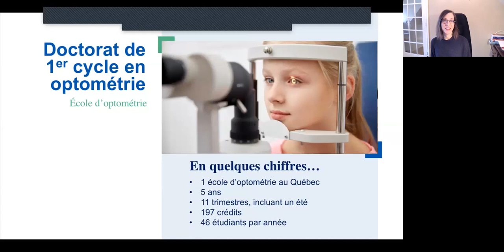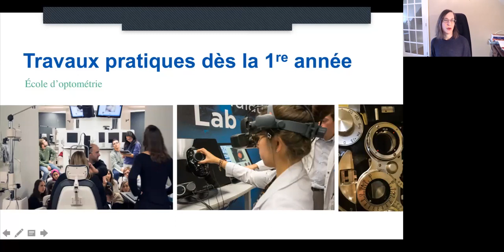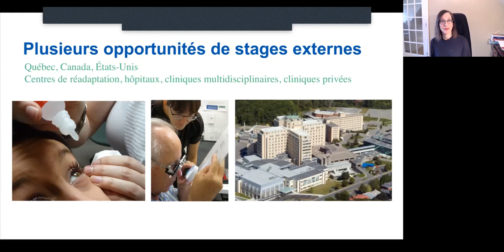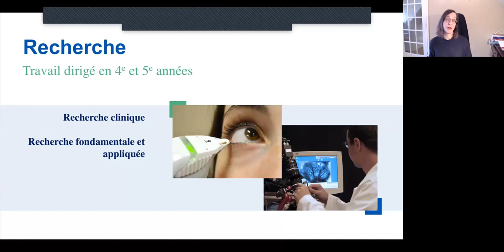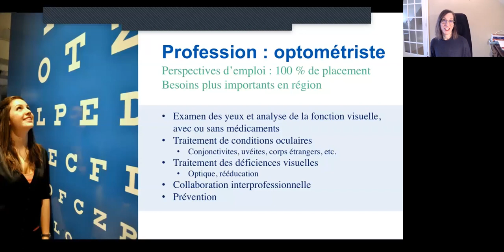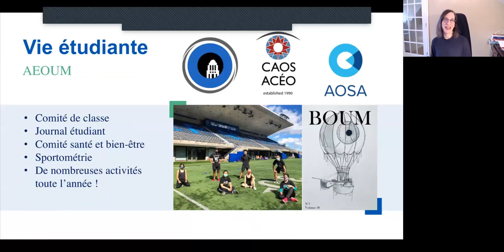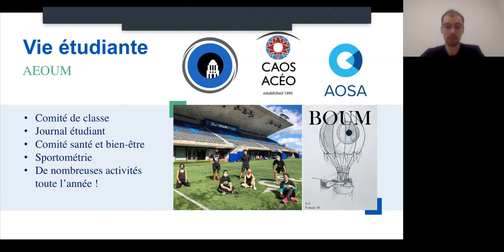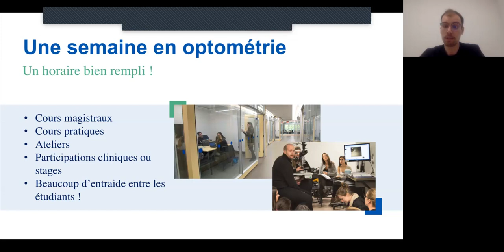Doctorat de 1er cycle en optométrie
L'École d’optométrie vous propose une rencontre sur le doctorat de 1er cycle en optométrie.

Invité.e.s :

Caroline Faucher, directrice adjointe aux études de 1er cycle